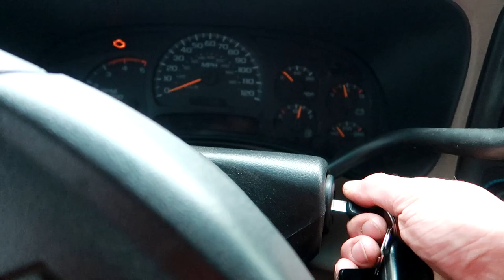POWERFUL MOTORIZED SCOOTER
CLICK THE NOTIFICATIONS BELL!!!

I got a free engine for my motorized scooter Yesterday! Today I did my best getting my motorzed scooter running. Even with a lot of things on my list, I still managed to get it running! Super stoked! Let's see if its more powerful than ever...Let's do it!
Let me know what I should do with it as well! 3DMachines out

MY GEAR:
FAN MAIL:
3DMachines